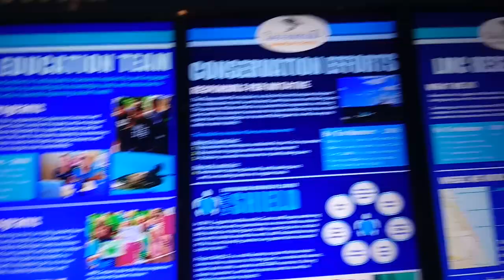January 19, 2021